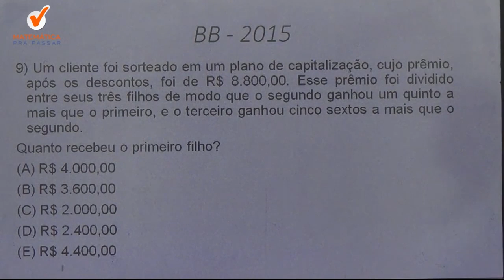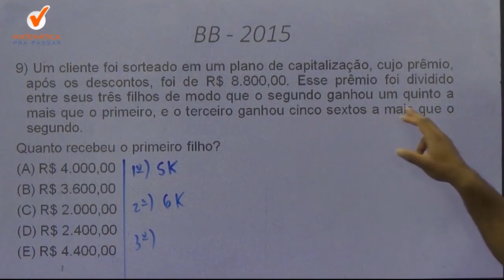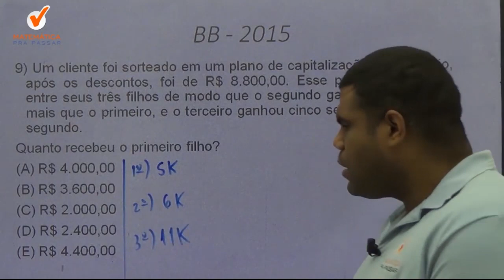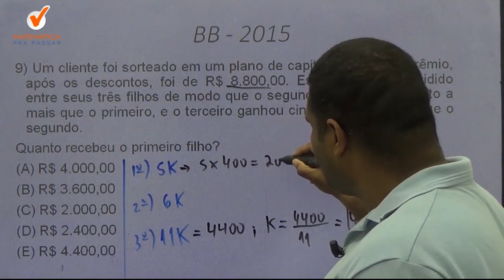Matemática Banco do Brasil | Dica 9| Divisão Proporcional.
Agora basta dar o play no vídeo e vamos aprender , com o Método MPP , os segredos para Interpretar  e Resolver  questões de Divisão Proporcional .